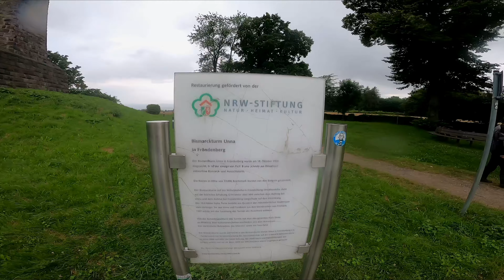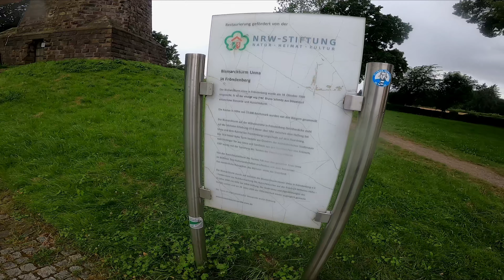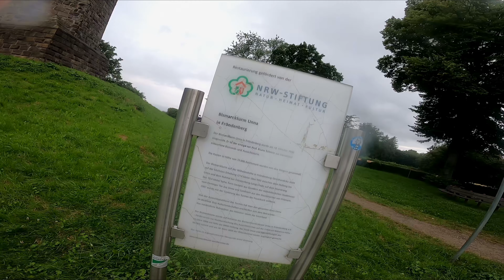Bismarckturm Fröndenberg - MotoVlog 205 | CB 1300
Mikrofon: Hama Notebook VoIP-Mikrofon

Helm: HJC IS-Max 2

Jacke: Difi Saint Louis, Büse Murano Pro

Handschuhe Held Evo-Thrux, IXS Montevideo Air S

Hose: Spirit Motors Motorradjeans 1.0, Büse Murano Pro

Stiefel: Alpinstars CAMPECHE DS

Videoschnittprogramm: Magix Video Pro X